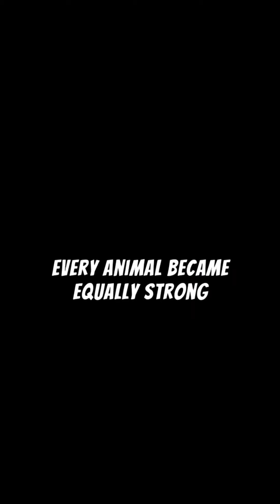Machinal Instinct - Gameplay Walkthrough Part 1 - Tutorial (iOS, Android) Prince AKG Gameplay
Fight your way to the top of the food chain, and watch your enemies become the prey!

Machinal Instinct is a fast-paced fighting game, set in a world where animals pilot powerful mechs to compete against each other in a worldwide tournament.

Unleash your inner beast and reach the top of the global leaderboard!

Features:

* Select from 6 cute but fearless mech pilots!.

* Customize your fighting style:

** 3 different types of melee weapons: ax, fist, or chain.

** 2 different types of ranged weapons: grenade or rocket.

* Win supply boxes and get rewards to pump up your mech.

* Unlock and combine dozens of upgradable mech parts.

* Play in 3 different astonishing battle arenas.

* Fight, loot, upgrade and climb that leaderboard!

Join more than 22 million players from all over the world who enjoy our games! Prince AKG Gameplay